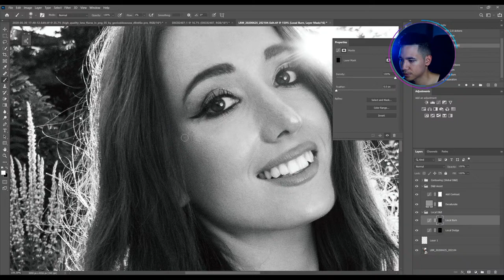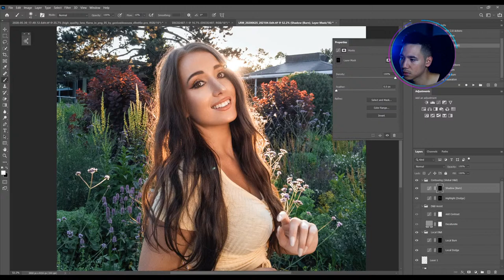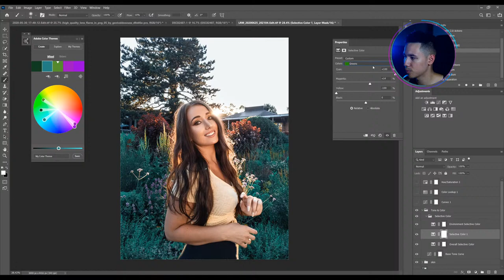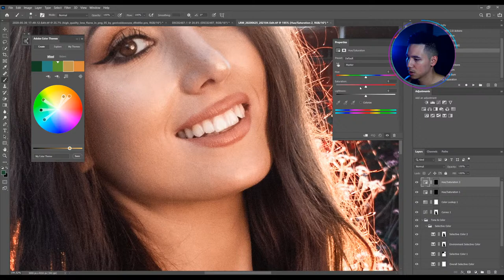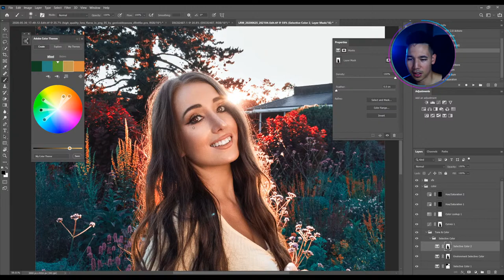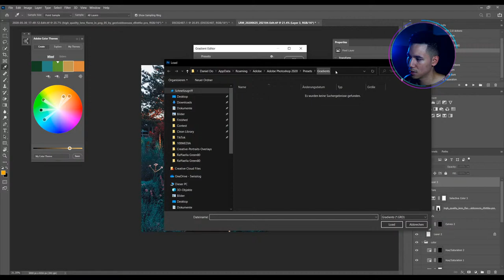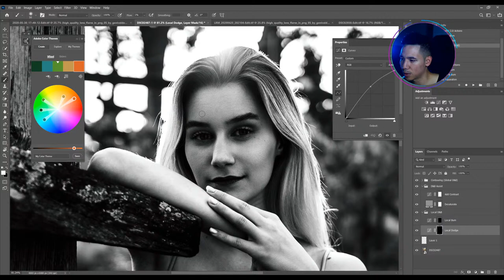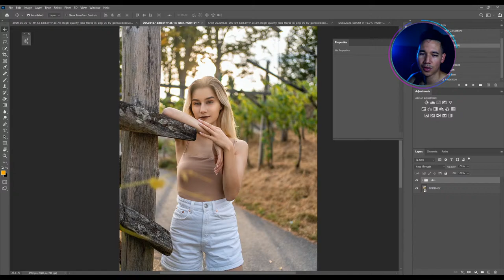How to edit a smartphone photo in Photoshop 2020! | Dani Portraits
MY GEAR:
Sony A7 III
Sony 55mm 1.8
Sony 85mm
Sony 35mm
Reflector 80cm